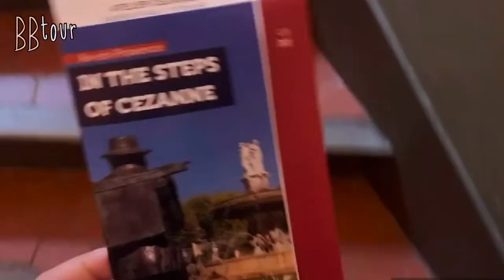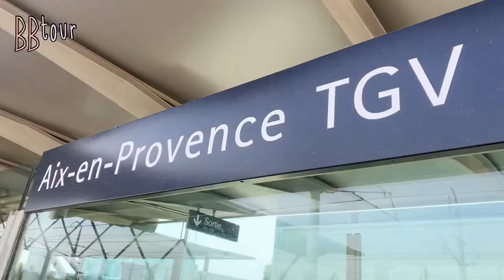남프랑스🇫🇷 ep.3 | 엑상프로방스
엑상프로방스에서의 마지막..

◇장소 정보
* 마르세유 전망대 노트르담 드라 가르드 성당(Basilique Notre-Dame de la Garde) : Rue Fort du Sanctuaire, 13281 Marseille

* 맥주샵(la route des bieres Bouc-Bel-Air) : 1340 Avenue des Chabauds, 13320 Bouc-Bel-Air

* 세잔아뜰리에(Atelier de Cezanne) : 9 Avenue Paul Cézanne, 13100 Aix-en-Provence

* 마들렌가게 Madeleines De Christophe : 4 Rue Gaston de Saporta, 13100 Aix-en-Provence

* 오페라 가르니에 앞 스타벅스(Starbucks Capucines) : 3 Boulevard des Capucines, 75002 Paris